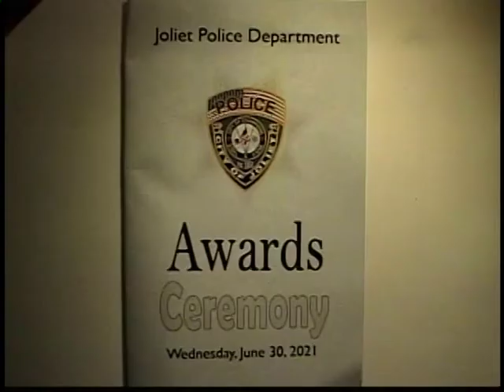Joliet Police Awards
Joliet Police Awards 6-30-21